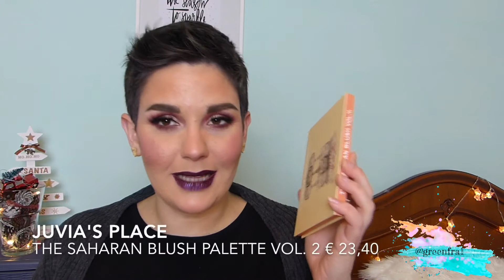BEAUTYBAY christmas haul + info acquisti e spedizioni